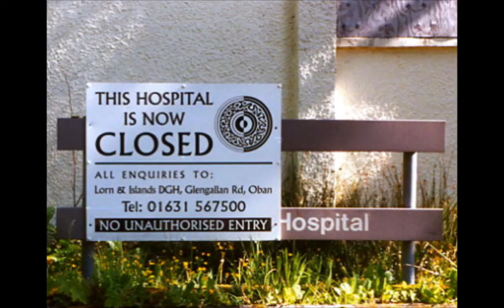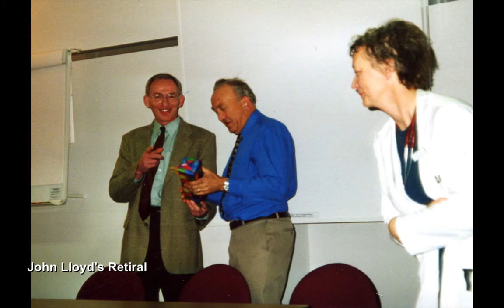Oban Hospitals 1981 - 2000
A video slideshow of Oban Hospitals showing buildings and staff from the years 1980 to the year 2000.